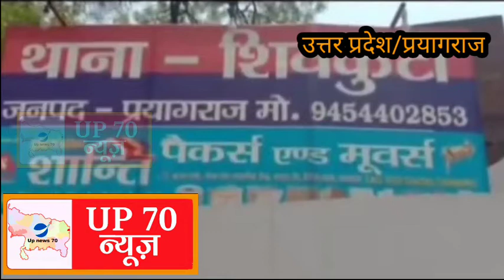प्रयागराज में लूट और राहजनी के मामलो में लगाम, अंतर्जनपदीय गिरोह का खुलासा गैंग सदस्य सभी छात्र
प्रयागराज के शिवकुटी थाना क्षेत्र में विगत 8 मार्च को हुए सरेराह लूट की घटना का अनावरण करते हुए प्रयागराज पुलिस ने अंतर्जनपदीय गिरोह का भंडाफोड़ किया है, और गिरोह के सरगना सहित छः लोगो को गिरफ्तार कर जेल भेज दिया है।
मामला लगातार सरेराह लूट और राहजनी से त्रस्त आम जन मानस की सुरक्षा का है। जहां प्रयागराज जनपद में अलग अलग स्थानों में लोगो से लूट एवम राहजनी की घटनाएं बढ़ती जा रही थी, और विगत आठ मार्च को शिवकुटी थाना क्षेत्र में नया पुरवा के पास तीन लाख तैतीस हजार रूपए की लूट से परेशान प्रयागराज पुलिस ने पांच अलग अलग टीमों का गठन कर सर्विलास और सीसीटीवी फुटेज के आधार पर जांच शुरू किया, और परिणाम स्वरूप इस लूट के मास्टर माइंड समेत छः लोगो को गिरफ्तार किया। इन गिरफ़्तार लोगो में सभी कॉलेज के छात्र है और उन्नीस से चौबीस वर्ष के मध्य के आयु के है।

इस गिरोह के सरगना रूबान अहमद और एजाज़ अली ने बताया की वे कर्नलगंज थाना क्षेत्र के छोटा बघाड़ा में अपना एक गैंग का संचालन करते है और वहां पर कॉलेज में पढ़ने वाले छात्रों को रूपयो का लालच देकर लूट और राहजनी में सहयता करने में मदद करते हैं।

इस दौरान वे पूरे घटना को अंजाम देने के लिए सभी प्रकार के सहयता उपलब्ध करने, घटना के बाद छात्रों को सुरक्षित स्थान मुहिया करना और लूट और राहजनी में आए माल को ठिकाने लगाने के काम में मदद करते हैं। से स्वयं भी इलाहाबाद यूनिवर्सिटी के मुस्लिम हॉस्टल,नैनी स्थित मामा भांजा तालाब और छोटा बघाड़ा तथा प्रतापगढ़ जिले के हरिहरगंज में छूप कर रहने का काम भी करते हैं ताकि किसी को इनकी जानकारी न हो सके और वे अपना गैंग चला सके।

गिरफ्तारी के दौरान लूट में प्रयुक्त मोटरसाइकिल, छः मोबाइल, .32 कैलीबर की पिस्टल जिस पर मेड इन यूएसए लिखा हुआ है ,के साथ 8 जिंदा कारतूस एवं लूट के ₹36000 बरामद हुए हैं। इस विषय में वरिष्ठ पुलिस अधीक्षक प्रयागराज अजय कुमार ने बताया की इनसे अभी और पूछताछ की जायेगी और अन्य मामले में इनकी संलिप्तता और गैंग के अन्य सदस्यों की भी जानकारी की जाएगी।